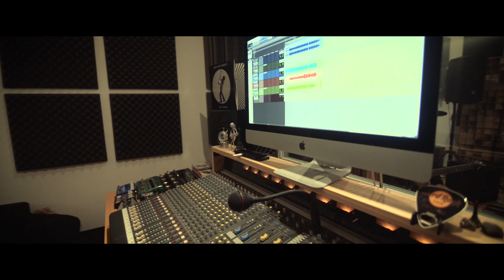Faccu Ascencio - Rock and Life #2 - TRAILER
Faccu Ascencio baby...
Gracias a @CLUBFuneralSuspendido por esta oportunidad.